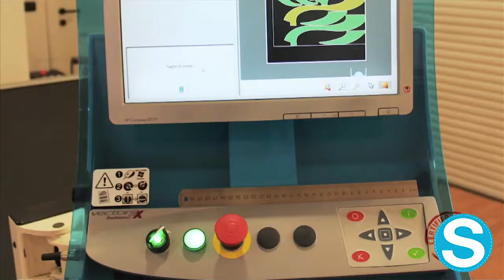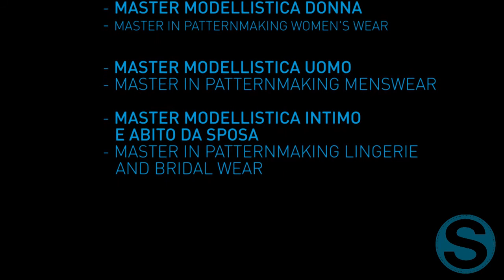Master modellistica e sartoria donna Milano - Istituto Secoli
“Master di modellistica donna” si propone di rispondere alla richiesta di formazione d’eccellenza nel campo della modellistica ed è un corso intensivo progettato per insegnare ai partecipanti la progettazione di cartamodelli di abbigliamento femminile e la confezione dei relativi prototipi.
Nel 2016 partirà la settima edizione del corso forte del successo delle prime edizioni, con un programma didattico ulteriormente arricchito di argomenti tecnici, materie didattiche e attività progettuali.
I Master sono riservati a chi ha conseguito un diploma di laurea presso università o scuole di moda e, come tutti i nostri corsi di modellistica, esprimono al massimo la filosofia e la storia dell’Istituto Secoli dove dal 1934 formiamo, aggiorniamo e specializziamo con passione generazioni di modellisti e sarti che hanno aiutato a costruire l’unicità del made in Italy nel panorama della moda mondiale.
Il modellista è la figura che in azienda interpreta e "mette su carta" le idee dello stilista, traducendo un segno grafico in un progetto (il cartamodello) pronto ad essere trasferito su tessuto. È il "cuore" del processo progettuale che porta alla nascita di una collezione, e la bravura dei modellisti italiani è uno degli ingredienti fondamentali per il primato italiano nel campo della moda.